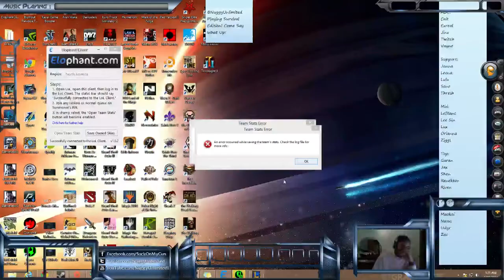I'm Done Bro Plz LoL! Cheer Up Amumu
I was trying to imitate the homie XPHighDef also know as amumu, scrooge, xplowdyrus lol ect. We had to get some laughs bro lol!

I would appreciate it if you take the time to:

1) Rate this video with your honest opinion.

2) Comment on this with your thoughts about the video.

3) Sub if you haven't.

Extras:
Sub Via Text Message :)

Channels:

YouTube.com/Nuggyunlimited1
YouTube.com/Nuggyunlimited1992
YouTube.com/CommunityGaminWitNug

Twitter.com/GaminWitNuggy
Twitter.com/Nuggyunlimited